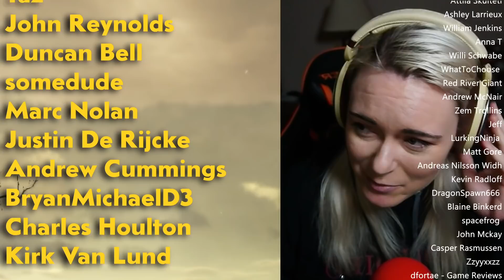Shut up, Game! - First Time in DARK SOULS 3 [3]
*Sigh* ...This is my first time playing Dark Souls 3 (Blind Playthrough).

► Epic Games (Enter Tag at checkout): LILIATV